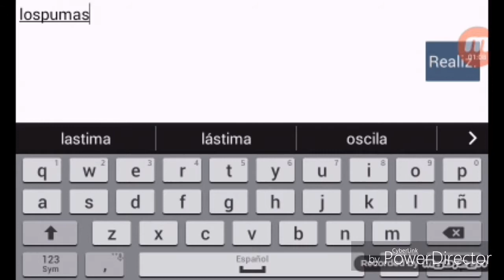Monopolio 3D - The Game That Ruined My Life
Si llega a los 100 vistas subo una tercera parte